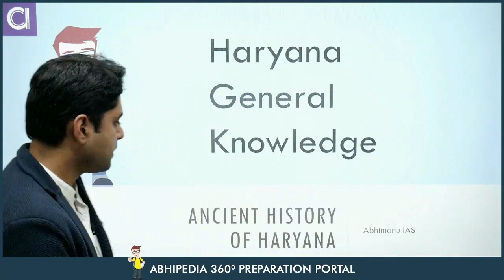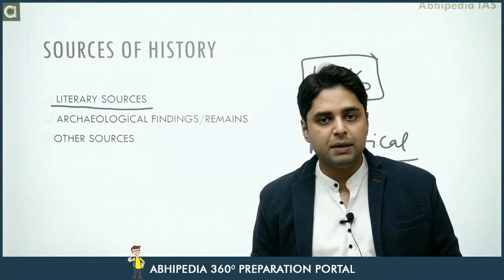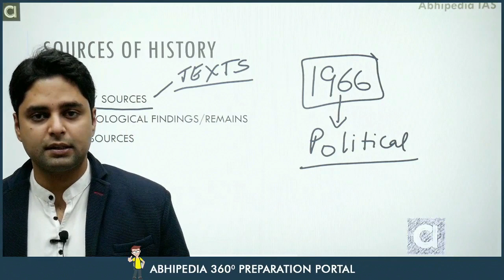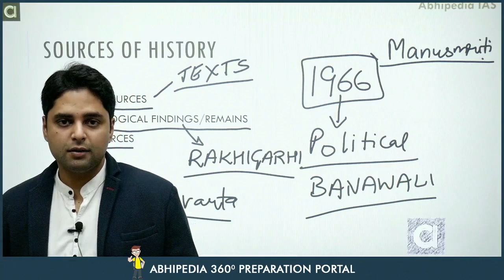HCS EXAM 2023 | Micro Course | Haryana G.K | Ancient History of Haryana | abhimanu IAS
Check Now Micro Course Of Ancient History of Haryana :
,Haryan gk 2023,hcs Preparation 2023,hcs prepration Through Micro  haryana gk, Haryana  syllabus 2023,hcs preparation with abhimanu ias ,hcs Exam 2023,History of haryana,HCS Micro course,Abhimanu abhipedia micro course,Basic Information of haryana,Prepare hcs gk with micro course,hcs 2023-24,
abhipedia ,micro course for Ancient History,haryana state gk 2023,hcs micro courses,abhimanu micro courses,micro course of ancient history,micro course for hcs 2023, prepare with abhimanu ias